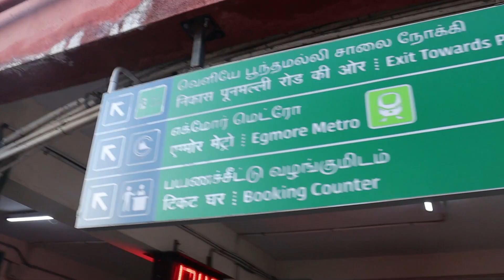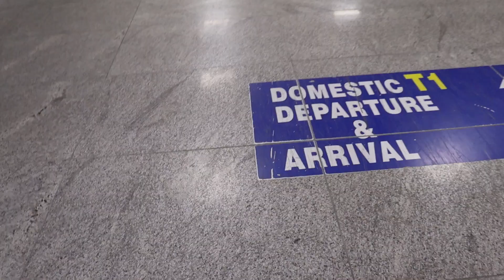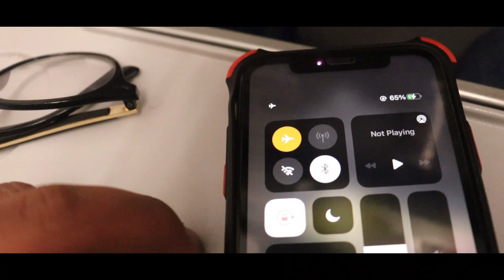Covid Test At Airport 😭- Chennai To Delhi Flight ✈️ Journey In 2021😍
So Hi Gossips Family

Kaisa Laga Yeh Wala Vlog??👀

CHENNAI TO DELHI FLIGHT JOURNEY

WELCOME TO SOUTH INDIA SERIES
DELHI TO KANYAKUMARI TRAIN PART 1

DELHI TO KANYAKUMARI TRAIN PART 2

KANYAKUMARI VLOG

KANYAKUMARI CINEMATICS

WELCOME TO JAIPUR SERIES

Any Questions Related to This

Some Of Our Latest Videos Must watch
My 1st Sepf earned Car baleno

Baleno Features

Let’s Gossip With Us On Social Media Platform

Please Follow Me On Both The Accounts

Your SUPPORT Is Important For Us

I am Doing My Best In every video

KEEP SUPPORTING
KEEP LOVING
Our CHANNEL JOURNEY GOSSIPS